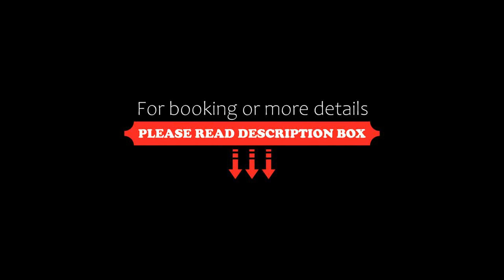Casa Stamm, Cabo San Lucas, Mexico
About Property:
Located in Cabo San Lucas, Casa Stamm offers an outdoor pool. This self-catering accommodation features free WiFi. The property is 300 metres from Cabo del Sol Golf and 6.3 km from Cabo San Lucas Country Club.

Accommodation will provide you with a TV, air conditioning and a terrace. There is a full kitchen with a microwave and an oven. Featuring a shower, private bathrooms also come with a bath and a bath or shower. You can enj...
Property Type: Hotel
Address: Las Posadas #10, Cabo del Sol, 23454 Cabo San Lucas, Mexico
Searching For
1. Casa Stamm - Cabo San Lucas - Mexico
2. Casa Stamm - Cabo San Lucas - Mexico Address
3. Casa Stamm - Cabo San Lucas - Mexico Rooms
4. Casa Stamm - Cabo San Lucas - Mexico Amenities
5. Casa Stamm - Cabo San Lucas - Mexico Offers and Deals
Audio Credit:
Track Title: Reasons To Hope
Artist: Reed Mathis